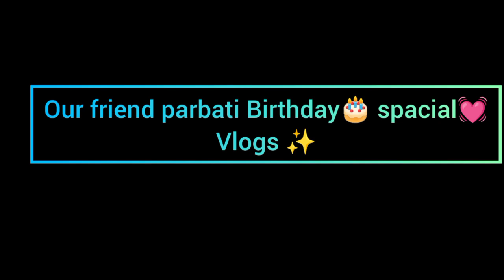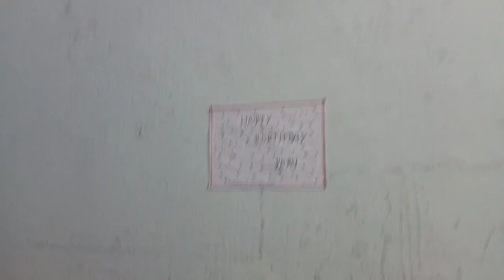our friend parbati Birthday spacial💓vlogs✨02/02/ 5245